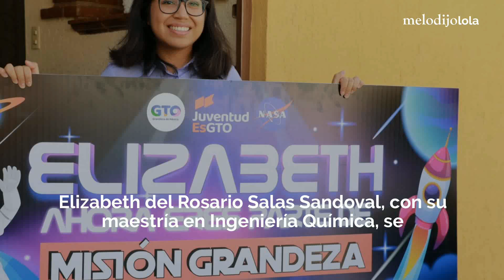Jóvenes guanajuatenses conquistan la NASA 👨‍🚀🚀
Descubre cómo cinco jóvenes de Guanajuato ganaron una estancia en la NASA y se convirtieron en inspiración para futuras generaciones.